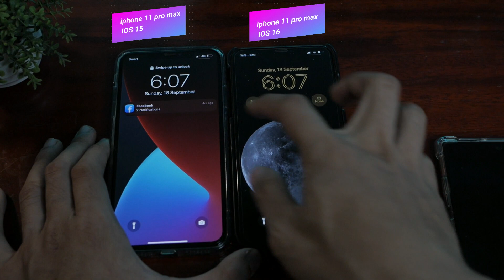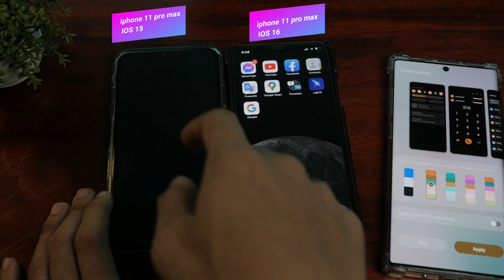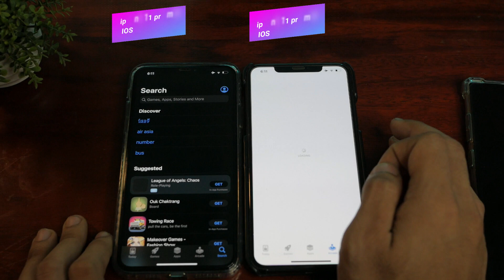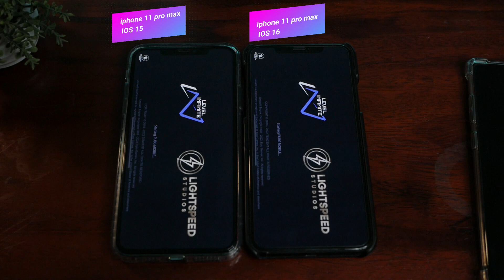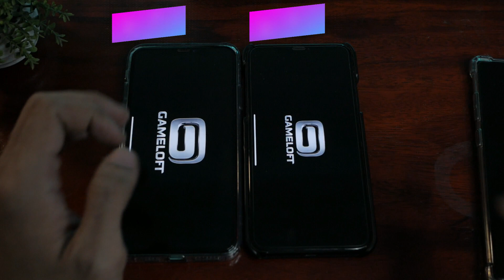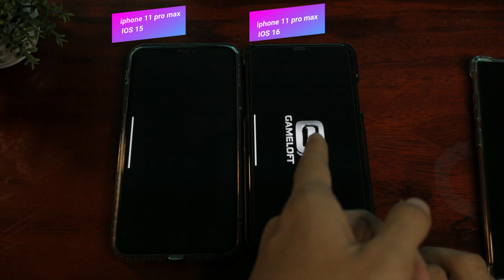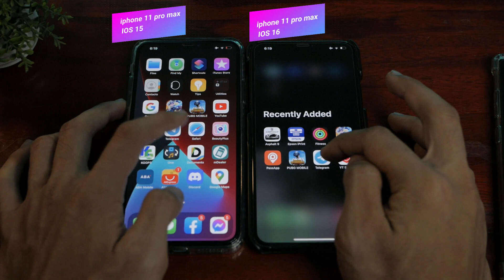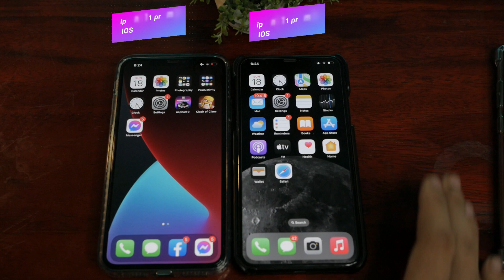iOS 16 vs iOS 15 on iPhone 11 Pro Max Speed Test | មួយណាលឿនជាង